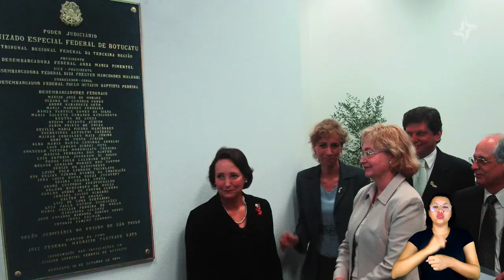Inauguração Nova Sede da Subseção de Botucatu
TRF3 inaugura novas instalações da Justiça Federal em Botucatu/SP.
O atendimento à população foi unificado na 31ª Subseção Judiciária, que abrange 11 municípios.